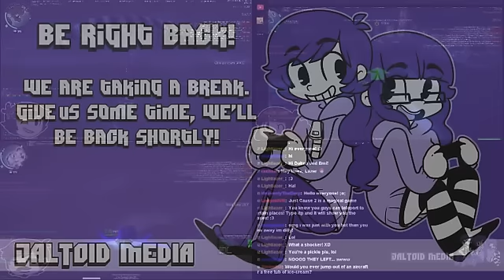Just Cause 2 - FEAT: Lukeuhcola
Dalton and Emi playing Just Cause 2 Multiplayer for the pc with Lukeuhcola!